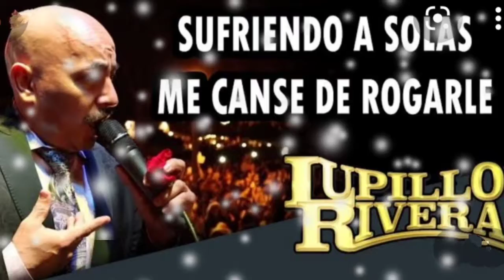Despreciado - Lupillo Rivera (serge djbcmx)